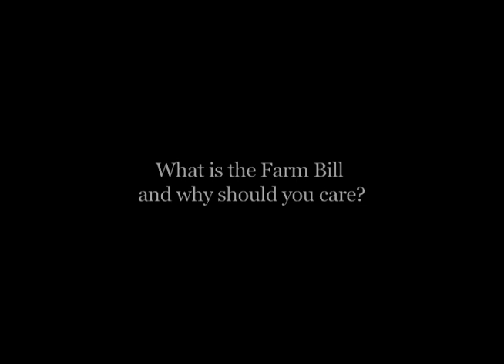What is the Farm Bill and why should you care?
Susan Prolman, Executive Director of the National Sustainable Agriculture Coalition explains to us what the Farm Bill is. Susan has advocated for a more sustainable approach to agriculture for nearly a decade; she told us that while the USDA recommends a daily allowance of fruits and vegetables, they are considered a "speciality" crop, and as we are today, we do not produce enough fruits and vegetables to feed everyone in America!